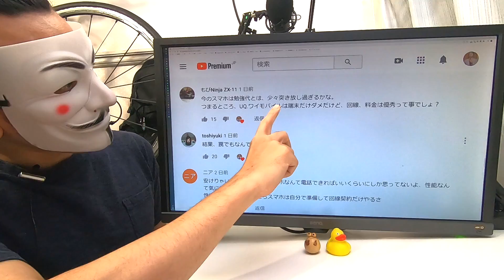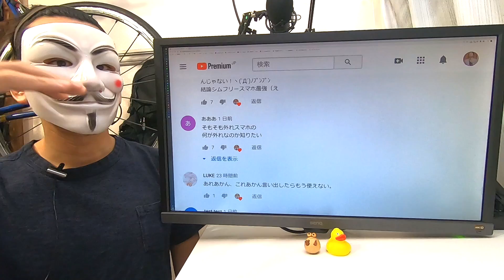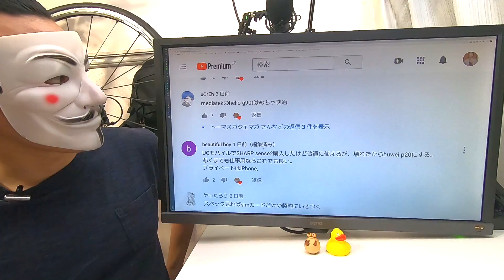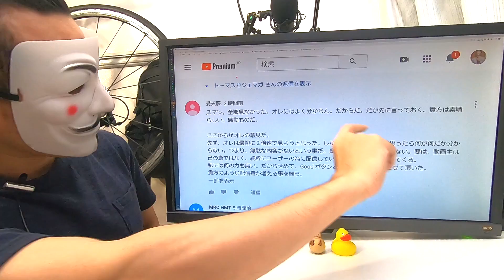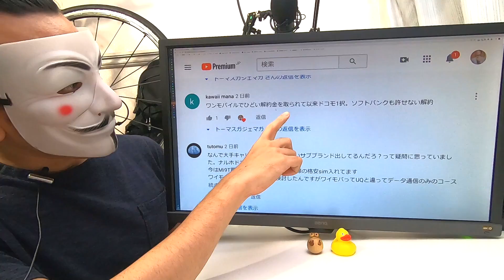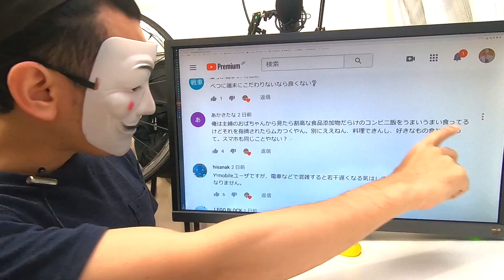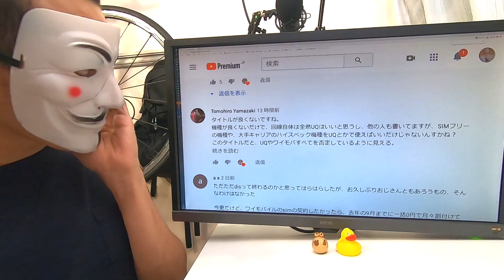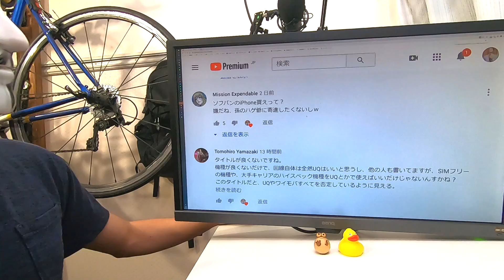【クソコメ反論】UQ・ワイモバイルでスマホを購入してはいけない理由